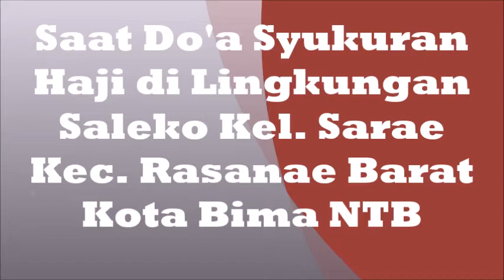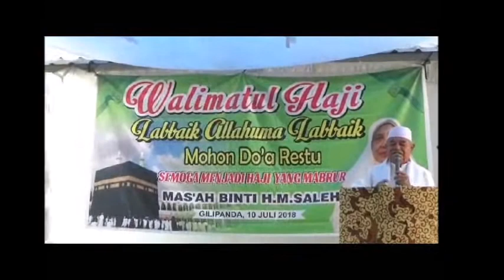CERAMAH AGAMA H. ADNAN H. AHMAD KOTA BIMA NTB